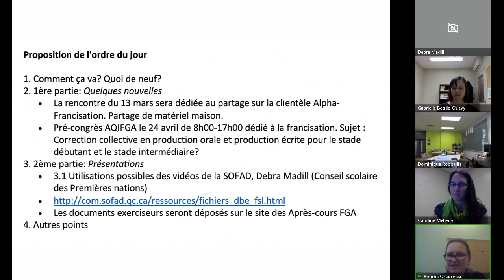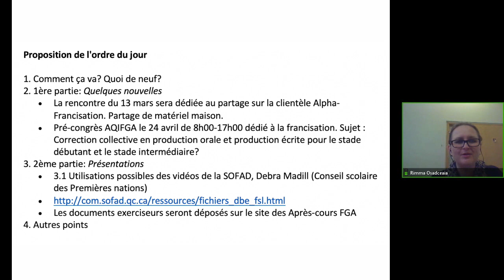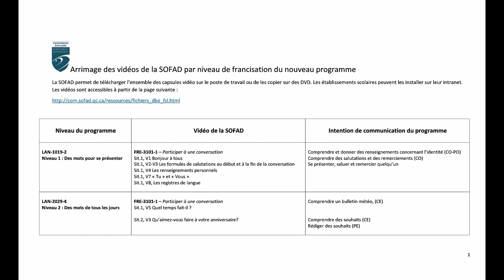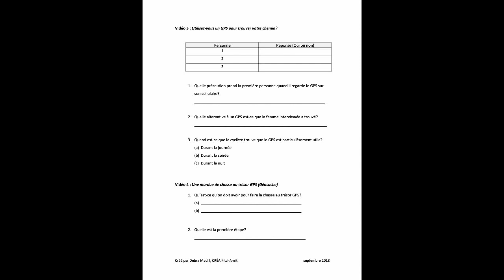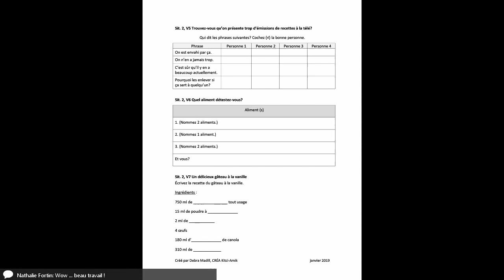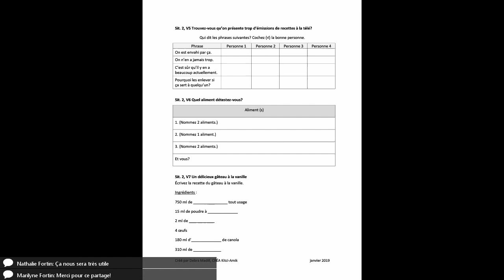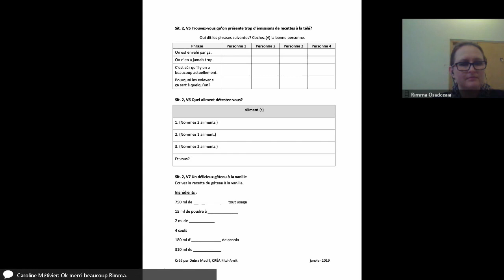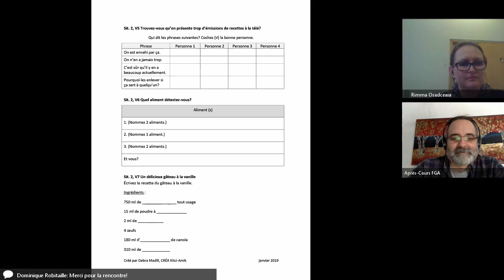Communauté francisation, 6 février 2019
Rencontre de la communauté Francisation qui s'est tenue le 6 février 2019 dans le cadre des Après-cours FGA. Voir l'article complet sur le blogue